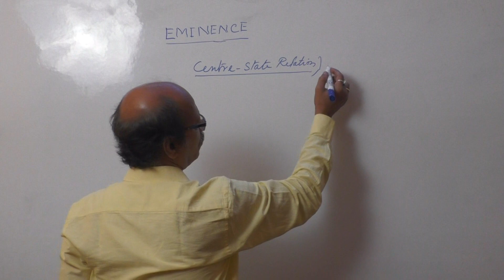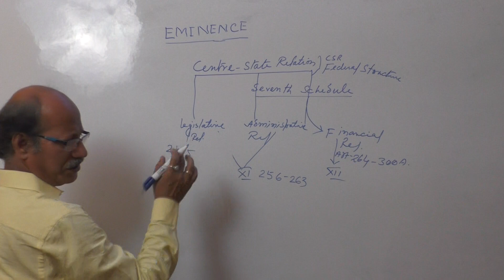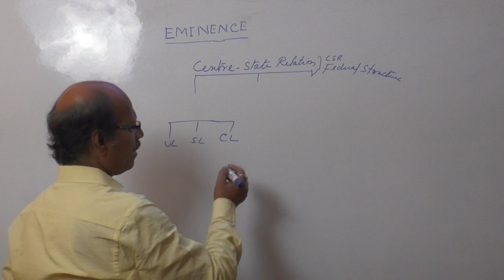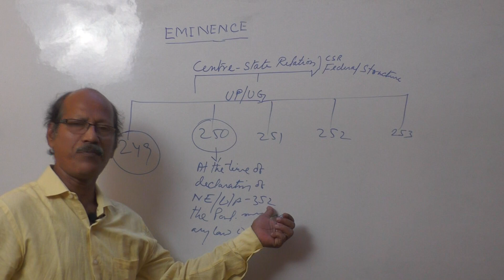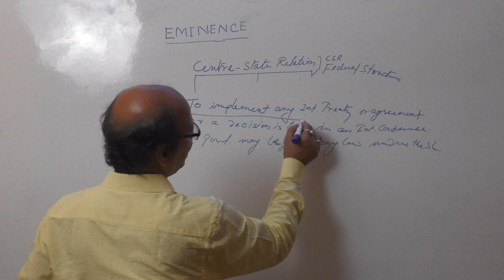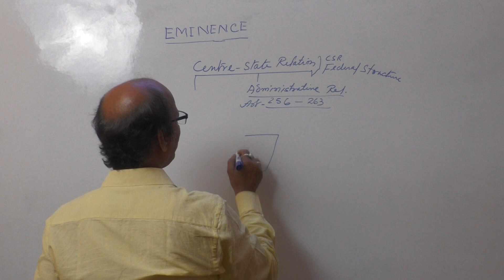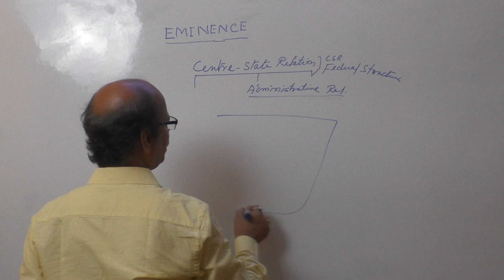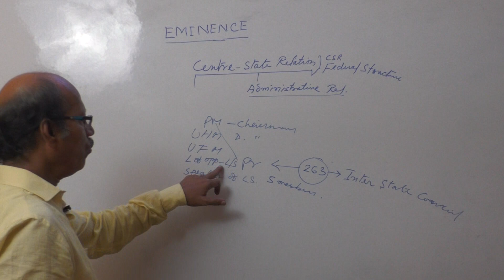Centre State Relation Polity/ Constitution/ Online Course Available(8016192106)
Centre State Relation Polity/ Constitution/ Online Course Available
CSR